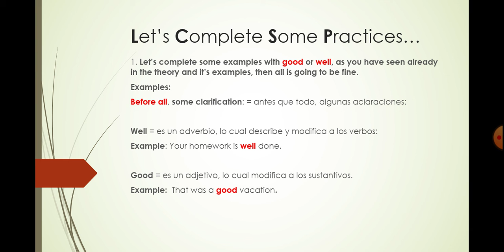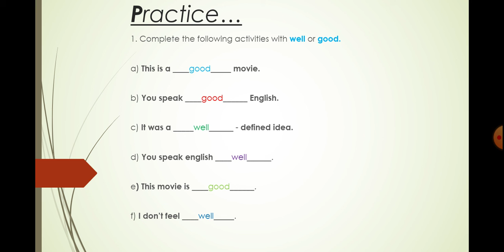CLASE | 26 DE MAYO | 5° SECUNDARIA | INGLES | HOMEWORK - PRACTICE